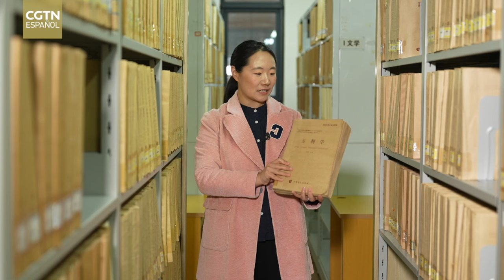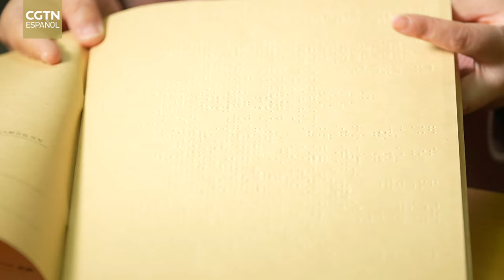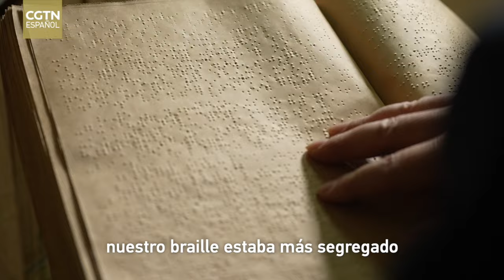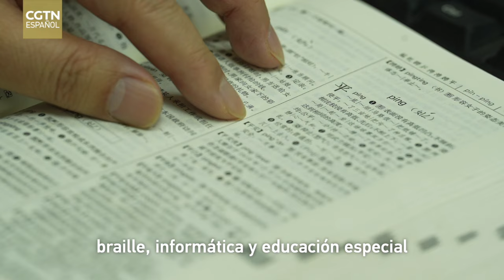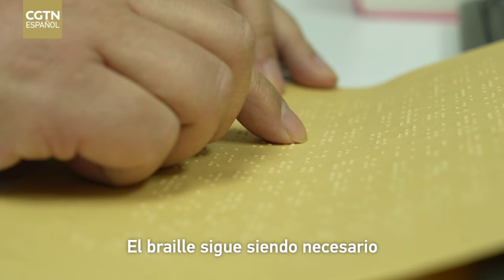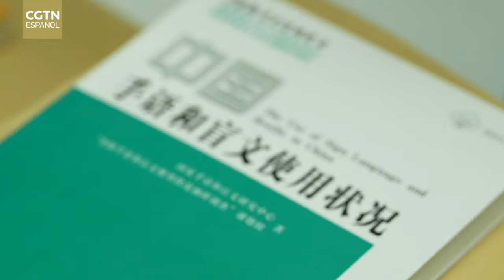Estoy muy bien: Educación para personas con discapacidad visual en China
Zhong Jinghua es profesor de la Escuela de Educación Especial de la Universidad de la Unión de Beijing. Brinda apoyo principalmente a estudiantes con discapacidades, por medio del braille y la lengua de señas. También se ha dedicado a la investigación del braille durante 20 años. ¿Durante la última década, qué logros ha alcanzado? ¿Cuál es la situación actual de los estudiantes con discapacidad visual?